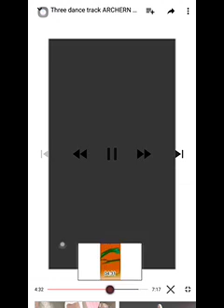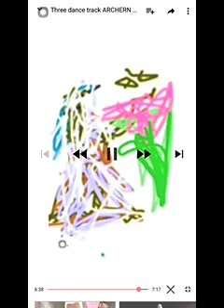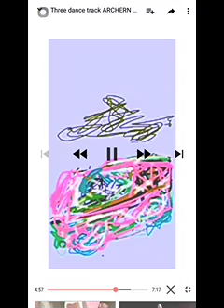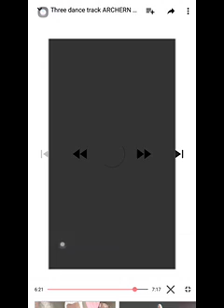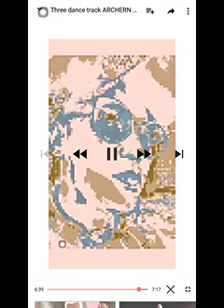Extended version threetrack mixed ARCHERN DANCE MUSIC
LOUIE RAI VICTOREIGN 2019